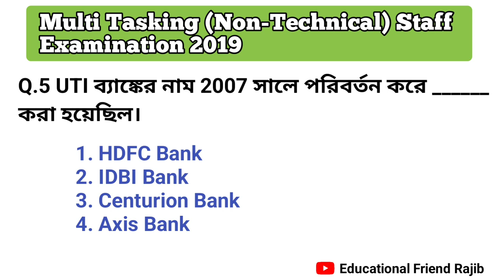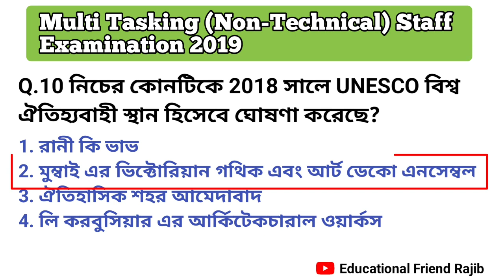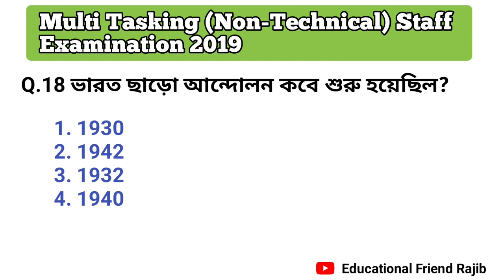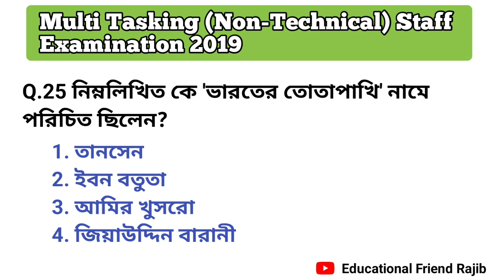SSC MTS 2023 || General Awareness || Previous year question paper 2019 in bengali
Multi Tasking (Non-Technical) Staff Examination
ssc mts previous year question 2019 in bengali